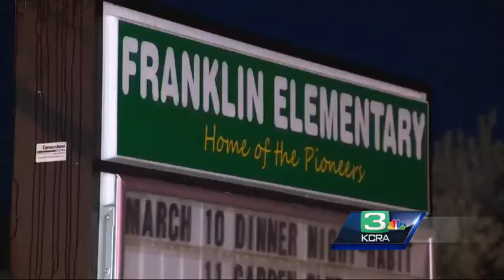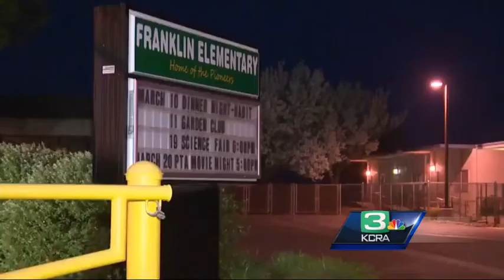Two confirmed cases of TB in Elk Grove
Two family members in the Elk Grove area have tested positive for Tuberculosis according to school officials.